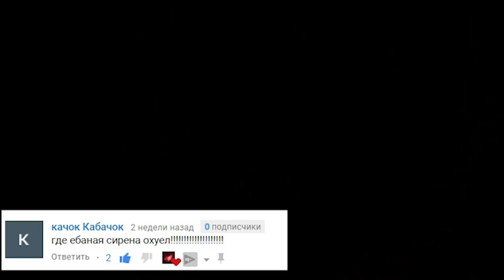ТРЕШ ОБЗОР ФИЛЬМА СИРЕНА (спин-офф З/Л/О)